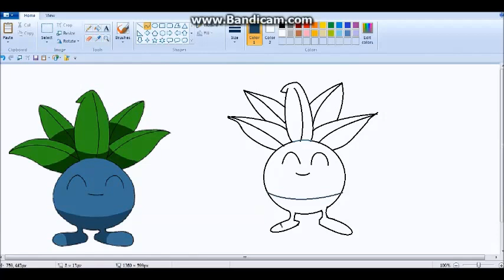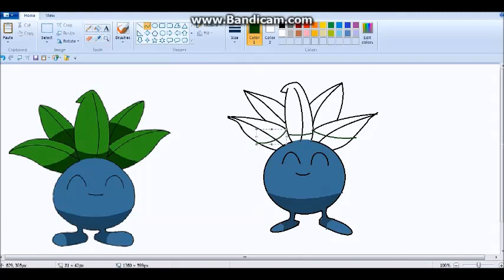ODDISH-Pokemon character drawn on MS paint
Pokemon Oddish drawn on MS paint for kids